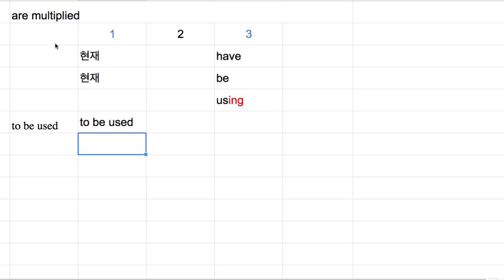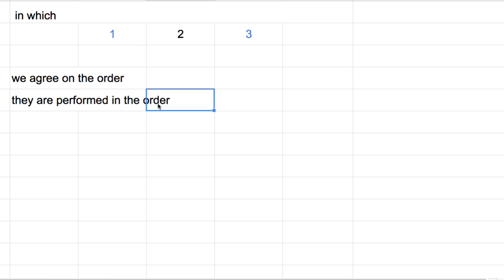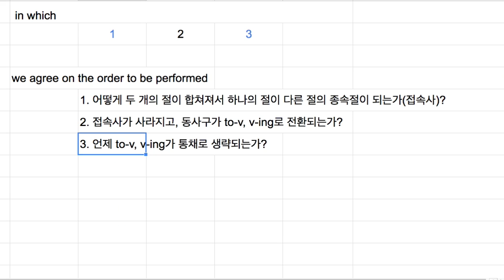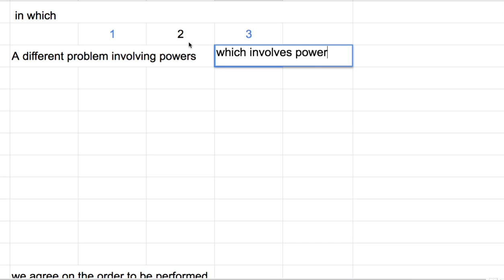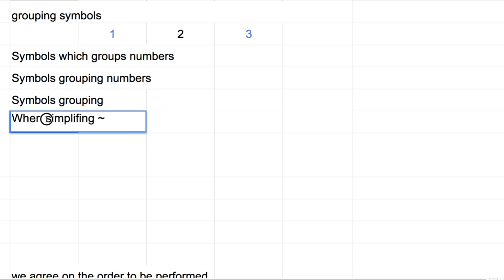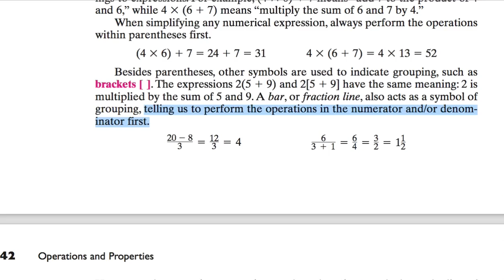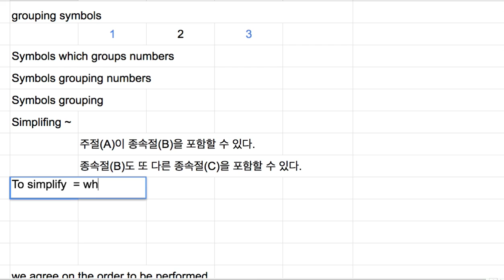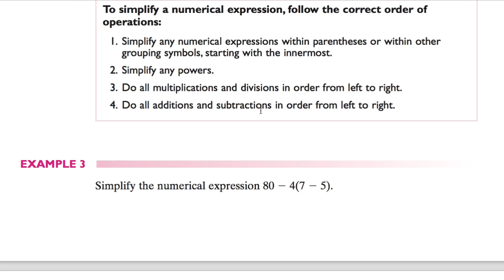[영어의 구조] 021-3 - Computations With More Than One Operation etc